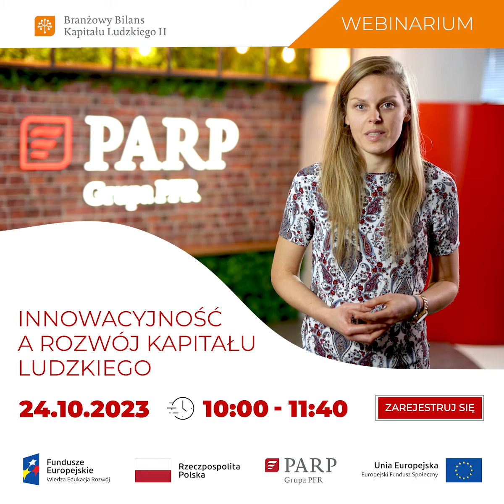Innowacyjność a rozwój kapitału ludzkiego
Innowacyjność a rozwój kapitału ludzkiego. Spotkanie wokół wyników II edycji projektu BBKL dla branży nowoczesnych usług biznesowych (NUB)

24 października 2023